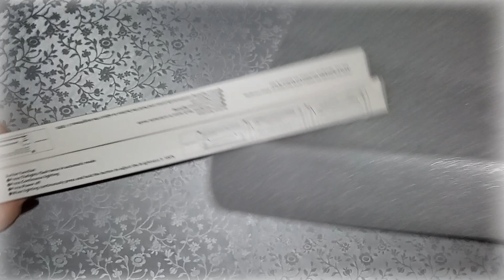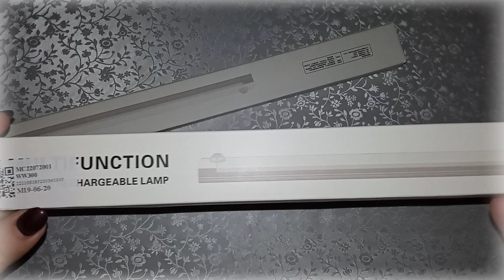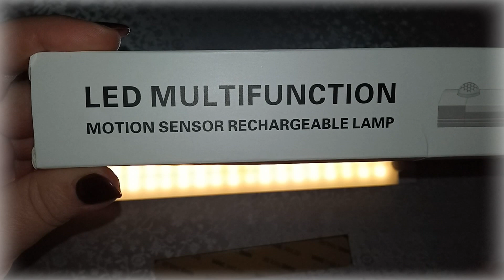Розпакування 19 з Nilena Sans джум joom ліхтарик акумуляторний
*Пожалуйста поддержите ЛАЙКОМ, КОММЕНТАРИЕМ и ПОДЕЛИТЕСЬ С ДРУЗЬЯМИ! Заранее благодарна.*